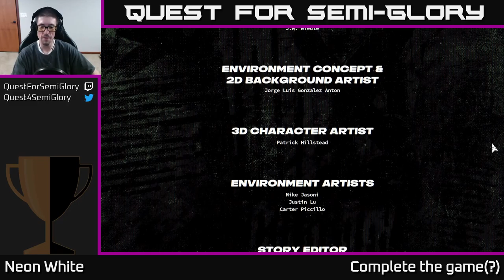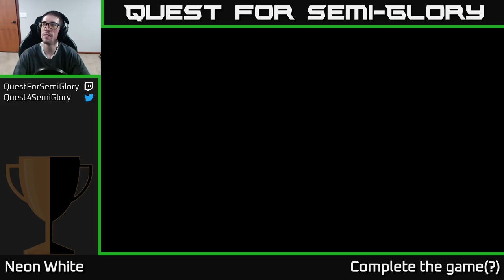Quest for Semi-Glory - Neon White, Session 5